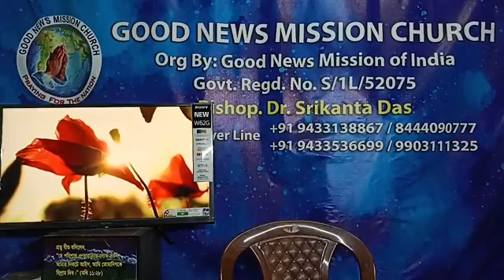"বিসর্জন "ABANDONMENT" (Psalm 142:4,5) Lecture 1st (06/10/2022) GNMC Bishop.Dr.Srikanta Das